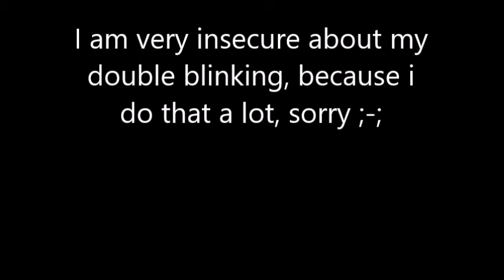Eating Pizza with Semilla| Am I Racist?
Hope you enjoy this Vlog c:
Sorry about my double Blinking ;- ;